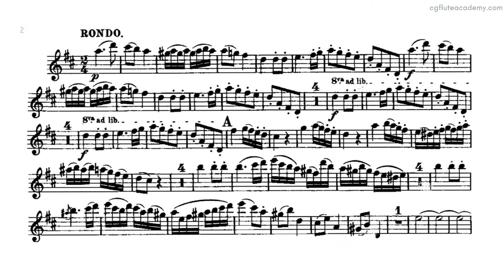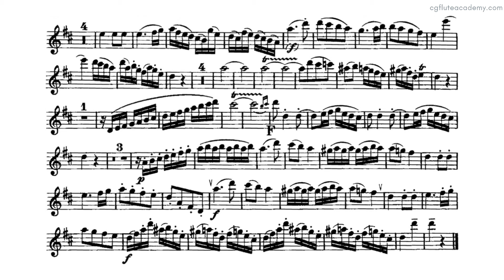W. A. Mozart – Flute Quartet in D Major, K. 285: III. Rondo ♩= 120 (Fast) Flute & Strings midi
This piece is grade 8 exam pieces for trinity from 2023